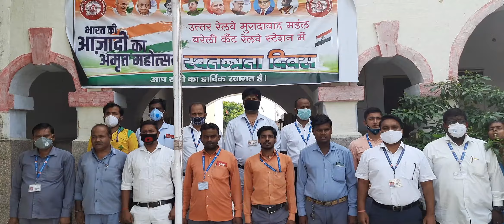Jan Gan Man National Anthem of India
We all come together and celebrated 75 years of India's Independence by singing the National Anthem Flag of India Rose🇮🇳❤